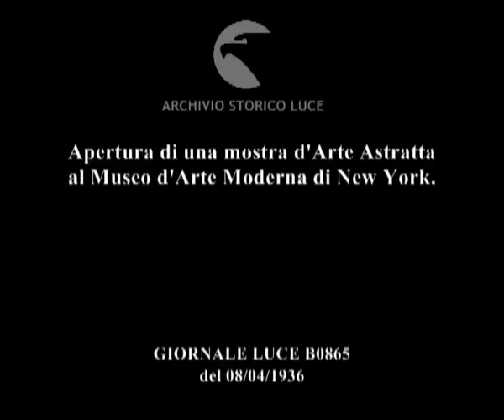Apertura di una mostra d'Arte Astratta al Museo d'Arte Moderna di New York.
Descrizione sequenze:veduta della facciata del palazzo che ospita il museo d'arte moderna a New York ; un uomo all'interno del museo sta in piedi accanto ad un gruppo di sculture moderne esposte ; immagini delle varie sculture esposte ; veduta di alcune sculture futuriste ; scultura in bronzo di Umberto Boccioni ; un visitatore si accarezza il mento di fronte ad un quadro astratto ; opera di Giacomo Balla ; scultura futurista davanti al quadro ; un quadro cubista ; volto di un uomo che osserva un quadro ; quadro futurista ; un quadro di Leger raffigurante tre donne nude in un interno ;